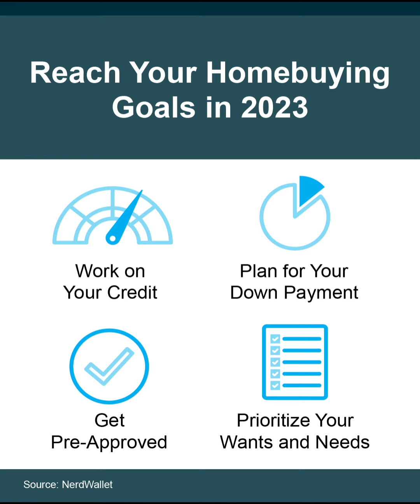Prepare yourself to purchase a home.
Steps to take when preparing to purchase a home.

E Mortgage Capital, Inc.
MLO NMLS#85410 DRE#01335391
CORP NMLS#1416824